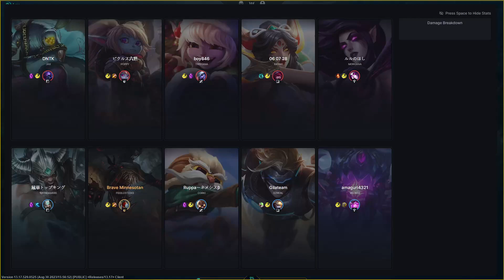Fiddlesticks the Rift: Climbing the Ranked Ladder as a Jungle Main in League of Legends! Current ELO